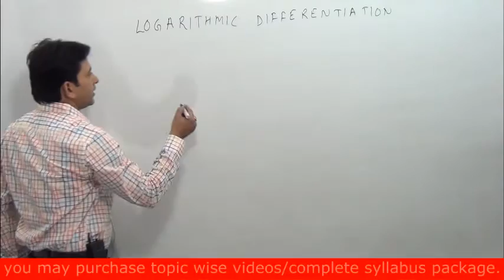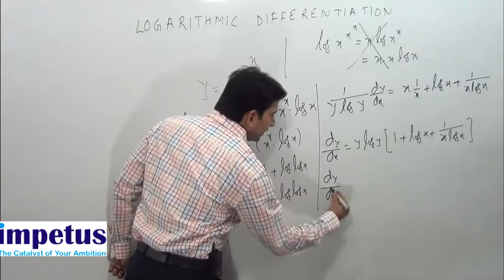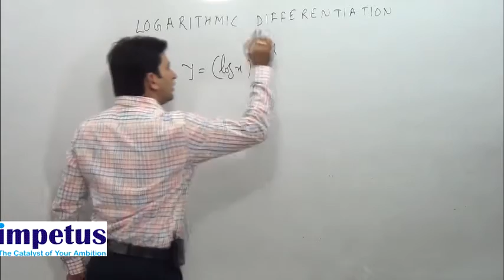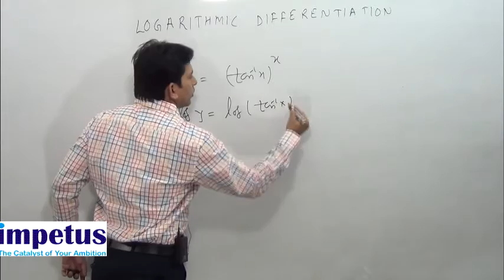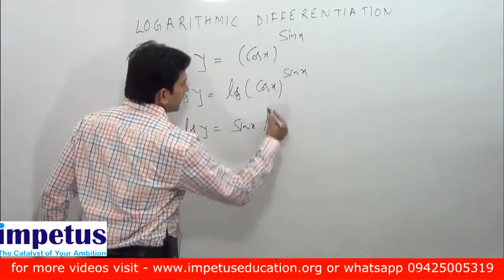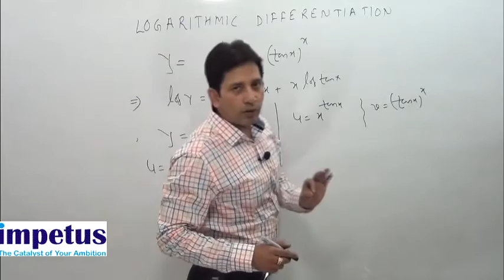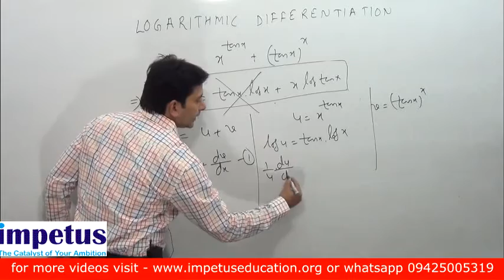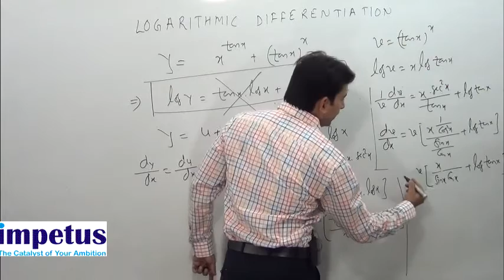Differentiation of logarithmic functions with short trick part-9